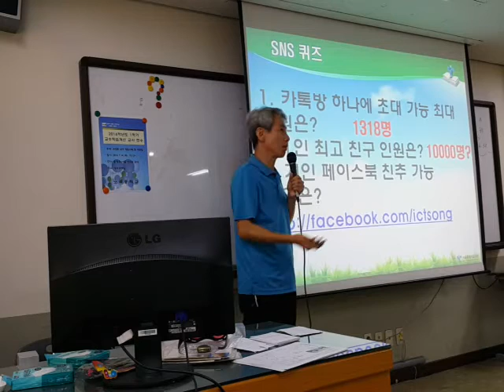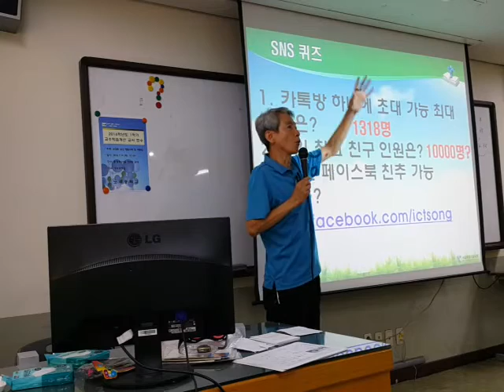SNS 활용의 목적